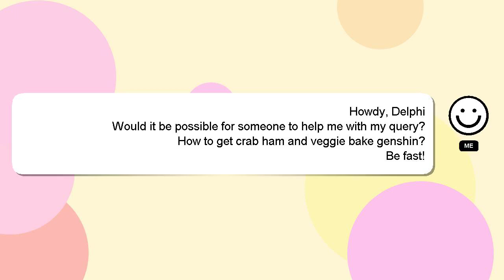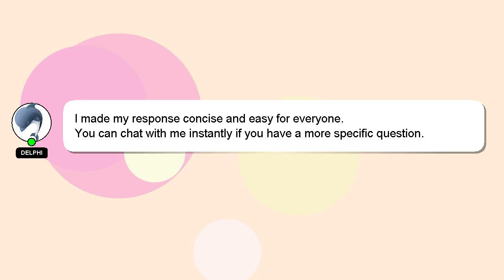How to get crab ham and veggie bake genshin?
Here's a short introduction about myself, Salutations, my name is Delphi. I am willing to help you find the solutions to your questions. - How to get crab ham and veggie bake genshin?

Don't hesitate to leave a comment or start a chat if you have a more specific question. I will 'heart' your answer to show my gratitude for your contribution.

*2 What we are experimenting :*